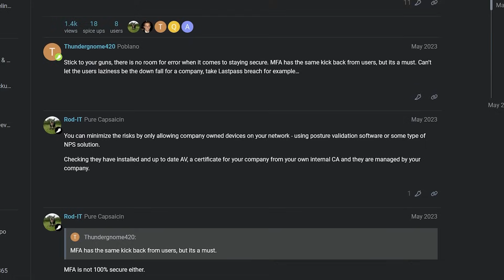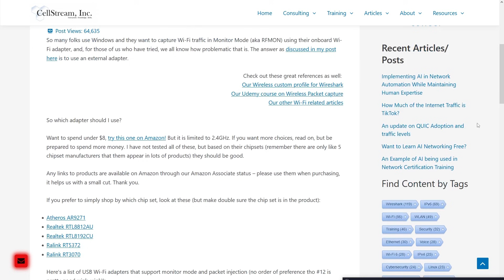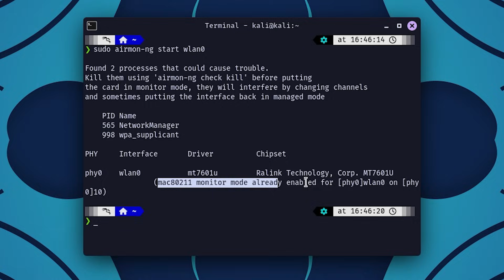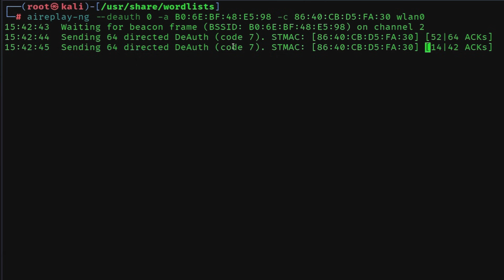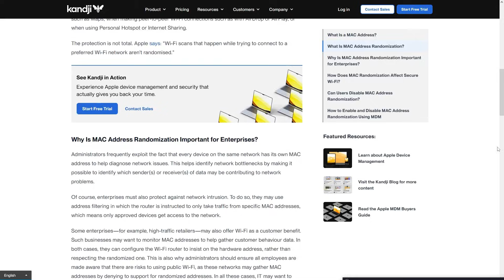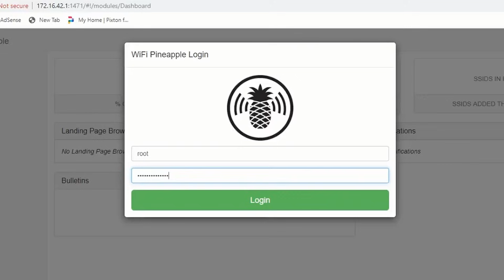How to Hack Wi-Fi in 2025 (What Works and What’s Patched)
Join up and get everything you *actually* need to start hacking like a pro 🎓💻✨

In 2025, WiFi security is far from invincible, and many people still think their network is safe. This video covers the current state of WiFi hacking techniques, showing what still works and what’s been patched. We’ll discuss WPA2 vs WPA3, how attacks like deauthentication, Evil Twin, and handshake cracking work, and what’s changed with newer defenses. But some old-school methods still work, and new techniques are always emerging. For those serious about learning how these attacks work and adapting to modern defenses, check out the Cyberflow's Academy for the unfiltered, in-depth details you won’t find on YouTube.

Timestamps:
0:00 - Intro
0:37 - Understanding WiFi Security Evolution
1:14 - Essential Tools for WiFi Testing
1:49 - How WiFi Attacks Work
2:25 - The Changing Security Landscape
3:23 - WPA2 Handshake Capture Tutorial
4:13 - Evil Twin Attack Method
4:36 - What's Been Patched
4:59 - Modern Attack Methods
5:18 - Conclusion

Thumbnail idea: cazz 🖤